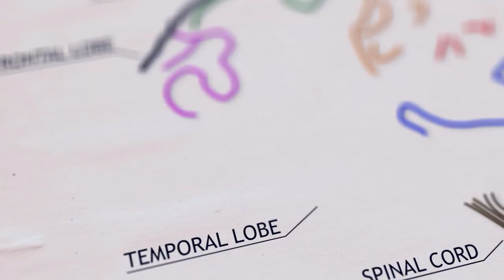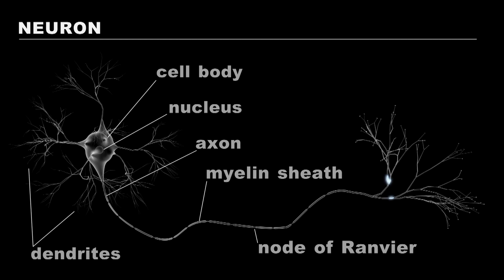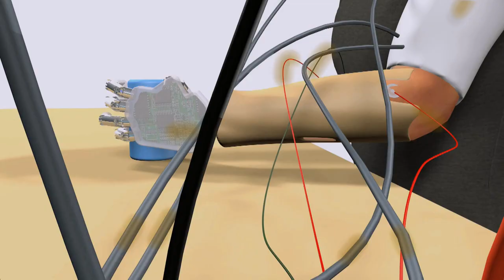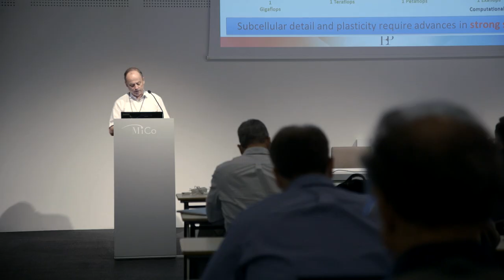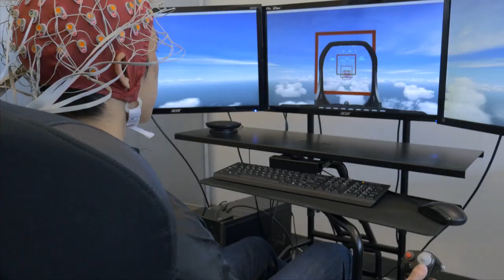IEEE Brain Initiative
The mission of IEEE Brain is to facilitate cross-disciplinary collaboration and coordination to advance research, standardization and development of technologies in neuroscience to help improve the human condition.

In This Video:
Emery Brown, MD, PhD, Professor, Computational Neuroscience & Medical Engineering, Department of Brain & Cognitive Sciences, MIT-Harvard Division of Health Sciences & Technology
Paul Sajda, PhD, Professor, Biomedical Engineering, Columbine University
Jordan Muraskin, Founder, Chief Technical Officer, deCervo
Sri Sarma, PhD, Assistant Professor, Biomedical Engineering, Institute for Computational Medicine, Johns Hopkins University
Jacob T. Robinson, PhD, Assistant Professor, Electrical & Computer Engineering, Rice University
Dominique Durand, PhD, Elmer Lincoln Lindseth Professor, Biomedical Engineering; Director, Neural Engineering Center, Case Western Reserve University
Fabio Babiloni, Professor, Human Physiology, University of Rome La Sapienza, Scientific Director, BrainSigns SRL
Jose Principe, PhD, Distinguished Professor, Electrical & Biomedical Engineering; Director, Computational NeuroEngineering Laboratory, University of Florida, Gainesville
Levi Hargrove, PhD, Director, Neural Engineering for Prosthetics & Orthotics Laboratory, Research Scientist, Center for Bionic Medicine, Rehabilitation Institute of Chicago
Bin He, Distinguished McKnight University Professor; Director, Center for Neuroengineering, University of Minnesota (Minneapolis)
Sylvestro Micera, Assistant Professor of BioRobotics, Scuola Superiore Sant'Anna
Metin Akay, PhD, Founding Chair, Dept. of Biomedical Engineering, University of Houston, President, IEEE Engineering in Medicine and Biology Society (EMBS)